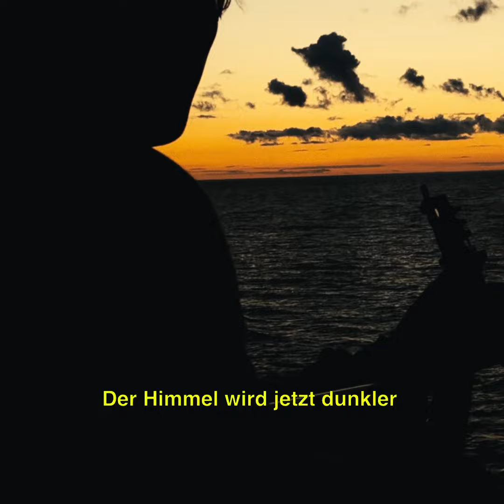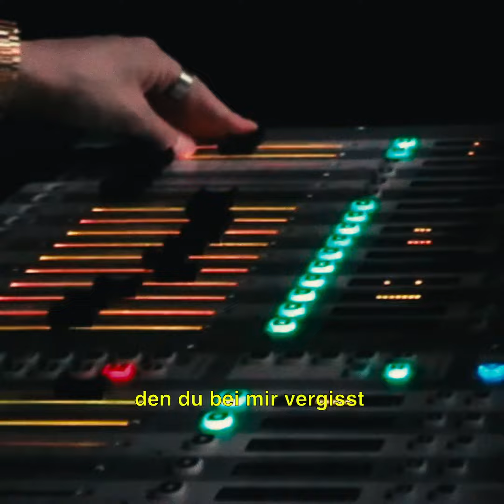ENNIO - Freister Mensch der Welt (Lyric Video)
Mein Album „Schlaraffenland“ könnt ihr jetzt vorbestellen:
 - das Album kommt am 20. September. Freu mich unglaublich! ❤️

Video Credits:

Shot by: Victor Solms @votografie_
Edit by: Jenrick Mielke @jenrickmielke

Lyrics

Der Himmel wird jetzt dunkler und die Luft ist heute warm
Der Wind bläst meine Kippe aus ich zünd sie nochmal an
Es ist so leicht mit dir allein zu sein
Die Lügen weiß, komm lass uns lieber schweigen

Ich lerne nichts und verbrenn meine Zeit
Vielleicht kenn ich dich, doch du fällst mir nicht ein
Ich trau mich nicht und warte immer viel zu lang
Doch ich hoff ich treff dich irgendwann

Der Himmel färbt sich lila unsere Schatten werden lang
Du sagst so wirds nie wieder doch ich glaube fest daran
Es tut so weh wenn du nicht bei mir bist
Ich tanz im Schnee den du bei mir vergisst

Ich versteck mich nicht mehr vor mir selbst
Es reißt mich mit, es reißt mich mit

Ich werde der Freiste Mensch der Welt